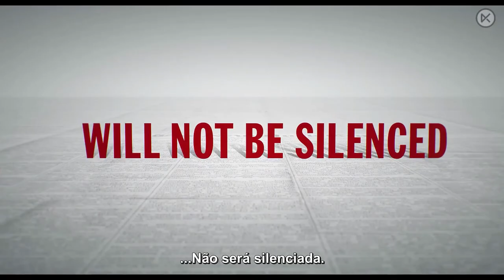SHE SAID Trailer Legendado BR (2022) | Carey Mulligan, Zoe Kazan, Harvey Weinstein scandal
Trailer Oficial SHE SAID (2022) Carey Mulligan, Zoe Kazan, Harvey Weinstein scandal

Cinemas: 18 de novembro de 2022 | Sinopse: A história de como as repórteres do New York Times Megan Twohey e Jodi Kantor divulgaram o relatório do escândalo Harvey Weinstein.

She Said (2022) é o novo drama estrelado por Carey Mulligan, Zoe Kazan e Patricia Clarkson